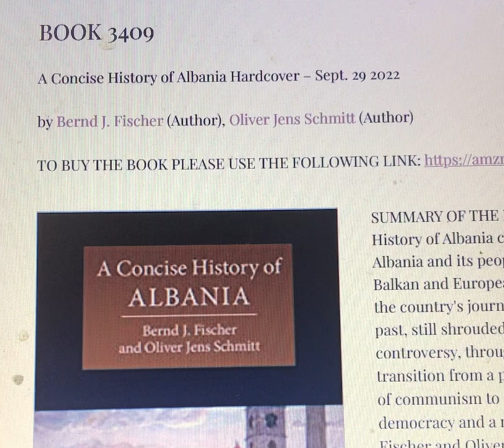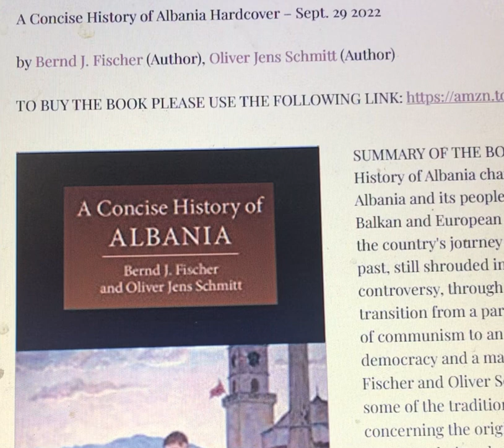A Concise History of Albania Hardcover by Bernd J. Fischer (Author), Oliver Jens Schmitt (Author)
Hello Everyone,

A Concise History of Albania Hardcover – Sept. 29 2022

by Bernd J. Fischer (Author), Oliver Jens Schmitt (Author)

ITO BUY THE PRODUCT PLEASE USE THE FOLLOWING

BOOKS SUMMARY